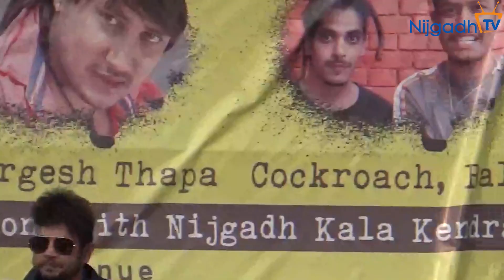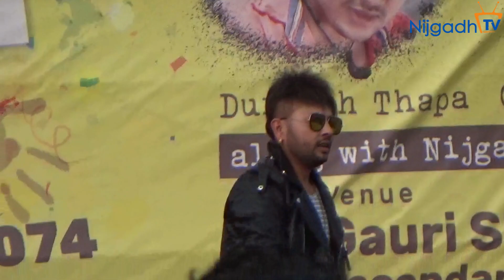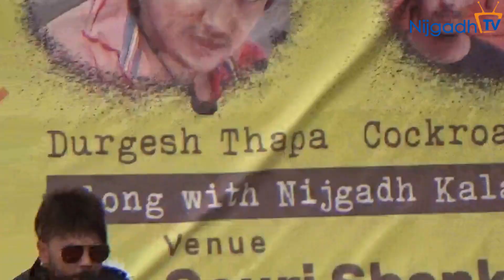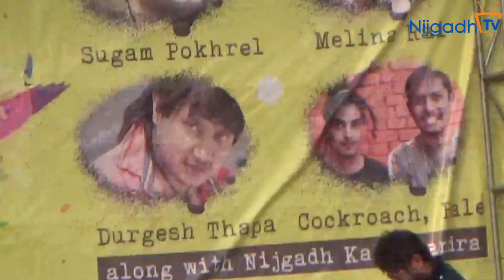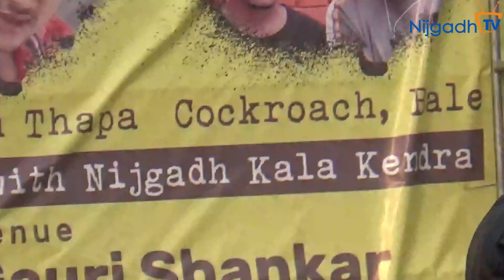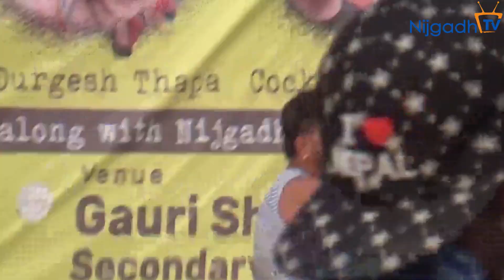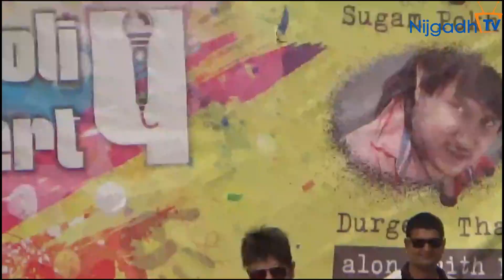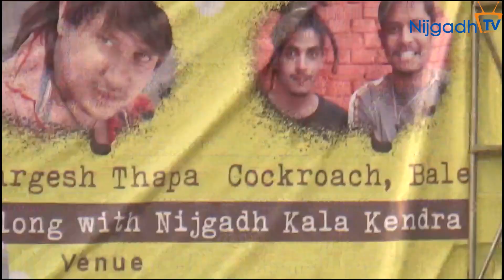नाकाबन्दी लगाउने भारतलाई दुर्गेश थापाले दिए झापड बिर गोर्खालीले गर्छ कि वार कि पार | Durgesh Thapa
नाकाबन्दी लगाउने भारतलाई दुर्गेश थापाले दिए झापड भन्छन  बिर गोर्खालीले गर्छ कि वार कि पार | Durgesh Thapa Concert at Nijgadh Bara Nepal

यदि तपाईहरु सँग पनि कुनै भडियो र केहि कला छ र हाम्रोबाट प्रशारण गर्नु छ भने कृपया हामीलाई सम्पर्क गर्नुहोला ।

 Nijgadh Media Pvt. Ltd (Nijgadh.com) is authorized to upload Of this movie and has commercial video copyrights to the video
Using of this video on other channels without prior permission will be